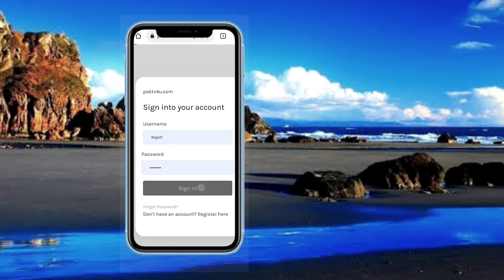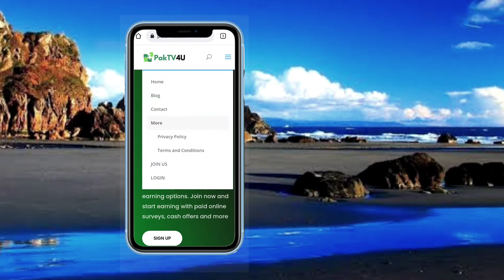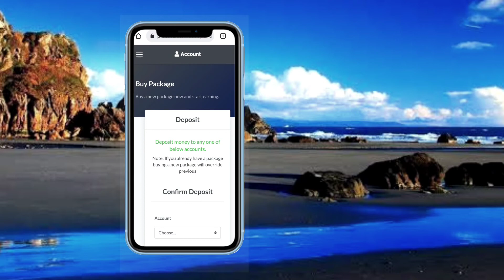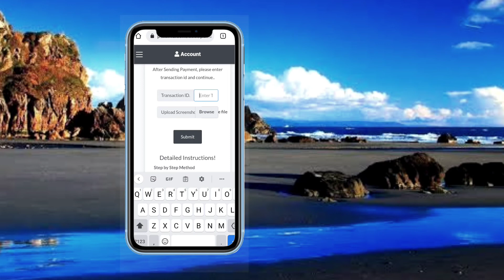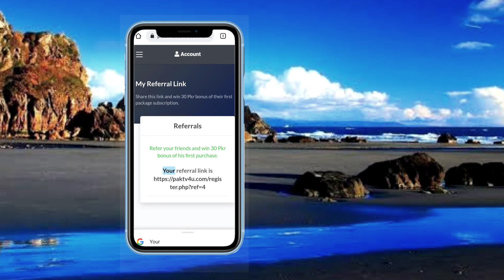Real Online Earning By Ads Watching 2022 || Online Earning Live Payment Proof 💰Make Money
Es Video Main Ap sirf Ads Daikh Kar or Dosto ko invite Kar kaye Earn Kar sakty han . Real Online Earning Website by ads watching 2022

Online earning by ads watching
Best Online earning by ads watching
Best make Money online 2022
Real Online Earning by ads watching
Online earning by ads watching 2022
Live Payment Proof online earning
Daily online earning in Pakistan

Tag Queery ✓✓
1. Online earning in Pakistan
2. Best Online earning in Pakistan 2022
3. Best online earning by ads watching
4. Online earning
5. Make Money online
6. How to make Money online
7. Earn Money online
8. How to earn Money online
9. Online earning in Pakistan 2022
10. Daily earn Money online
11. Make Money easily 2022
12. Online earning at home
13. Online earning in Pakistan without investment 2022
14. Ads Watching online earning
15. Ads Watching online earning payment Proof 2022
16. Online earning 2022
17. Make Money.2022
18. Earn Money 2022
19. Online earning Ads Watching
20. Online earning in Pakistan ads watching 2022